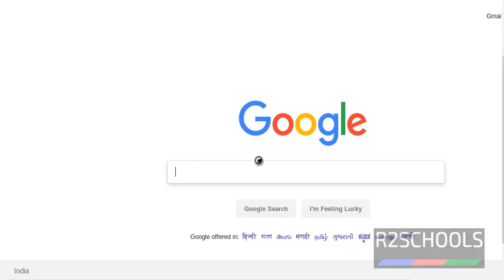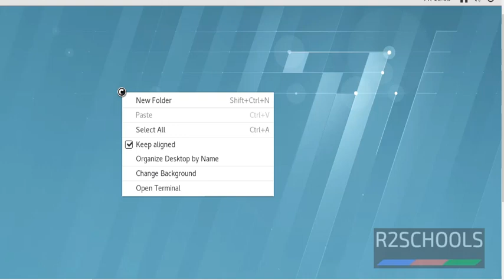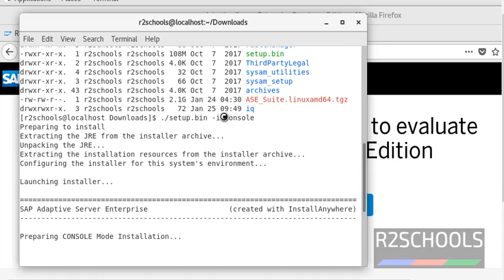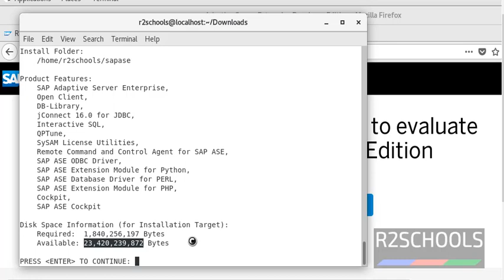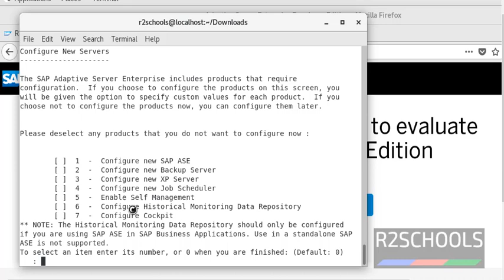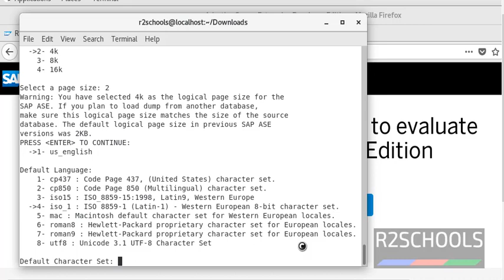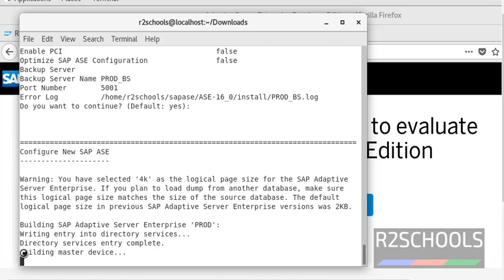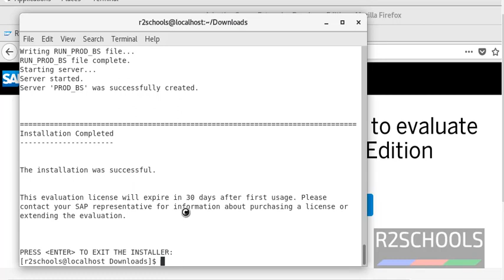1. Sybase Tutorial: How to Install Sybase 16 on Linux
In this Video, we have shown how to download and install ASE/Sybase on Redhat Linux server.

Install Sybase 16 on Linux
ASE 16 Installation on Linux
Step by Step to install Sybase 16 on Linux
Install ASE 16 on Linux
Sybase Tutorials
How to install Sybase 16 on Linux
Step by Step to install ASE 16 on Linux
How to install ASE 16 on Linux
Sybase Installation
Download Sybase 16 for Linux
Sybase,Sybase Installation on Linux
Download ASE 16 for Linux,ASE Tutorials
Sybase ASE Installation on Redhat,
Sybase ASE Install on Redhat,